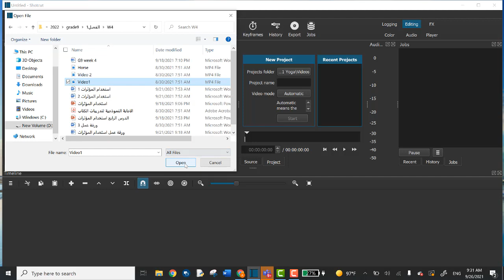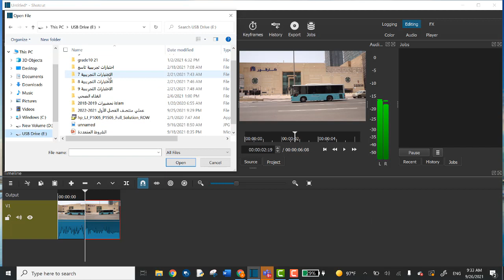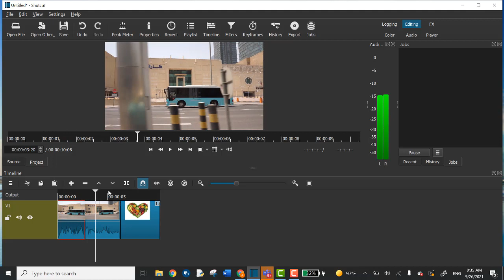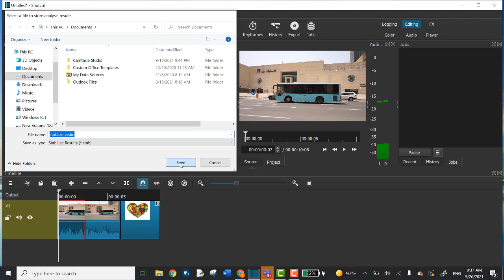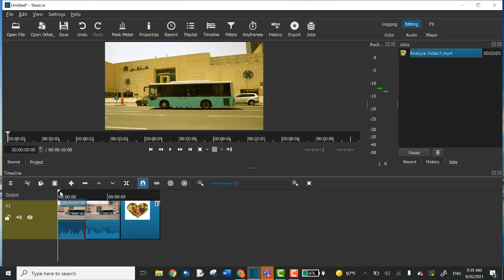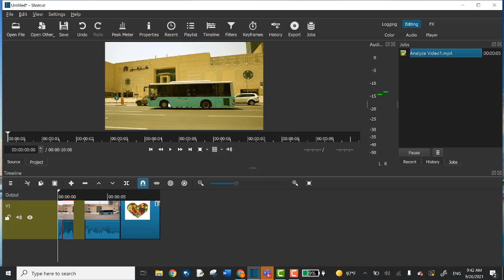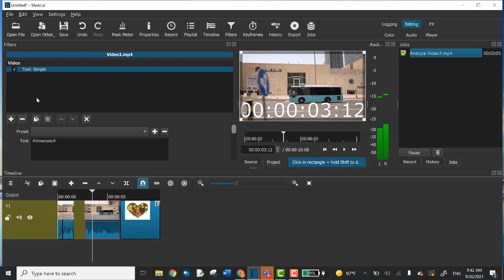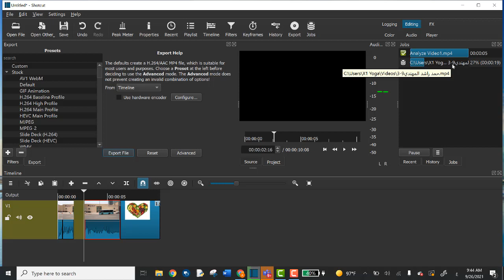الصف التاسع الحوسبة وتكنولوجيا المعلومات مراجعة المهارات العملية